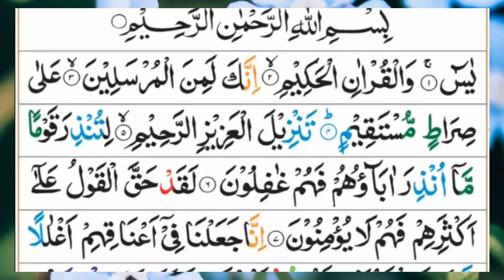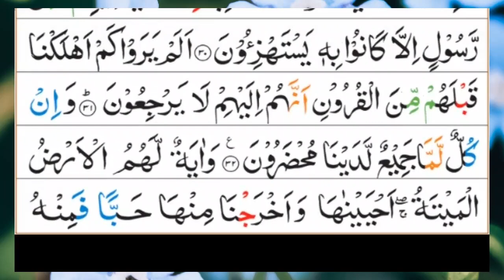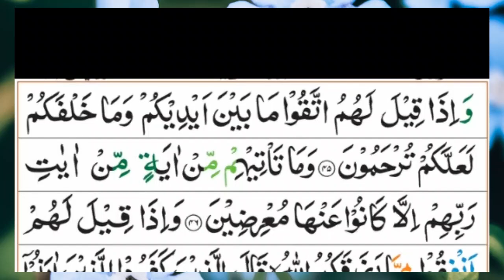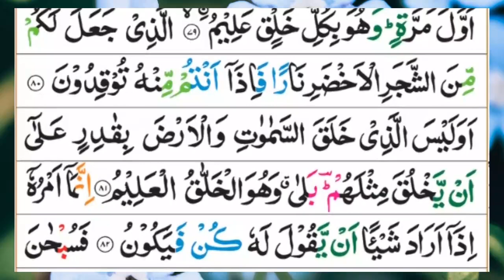Surah Yaseen | (Yasin) | Full With Arabic Text | (Episode 305) | surah yaseen beautiful recitation